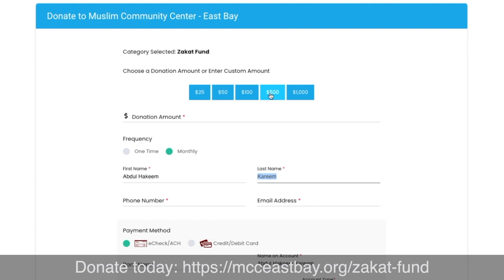Invest Your Zakat with MCC | Do Not Miss Out on Ramadan's Blessings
“The Night of Destiny is better than a thousand months. The angels and the Spirit descend therein by permission of their Lord for every matter. Peace it is until the emergence of dawn.” [Quran 97: 3-5]

One thousand months is 83 years, longer than the average lifespan.

Imagine performing one good deed for more than 83 years!

If you were to give $100.00 in Zakat charity to MCC tonight and it is Laylatul Qadr (Night of Power), you would be rewarded as if you gave $3 million dollars.

Right now, we’ve collected less than half of the amount of Zakat we need to meet the needs of our local Muslim community in the coming year.

Each day, the demand for our Zakat programs continues to grow. We average five requests for assistance daily.

Many in the East Bay community suffer silently from illnesses, abuse, abandonment, disabilities, sicknesses, loss of work, and other big life changes.

Your Zakat donation is a helping hand to your neighbor in the East Bay in their time of need. They often have no one else to turn to except Allah and their sisters and brothers in the Ummah.

Be the means to help your local neighbor.

May God send someone just as helpful as you in your time of need. Allah Humma Ameen (O Allah, hear this prayer).

In these blessed last waning days of Ramadan, please help us serve our community by making a Zakat contribution online now or through other means.

In the past year, MCC has:

- assisted more than 600 families with rent
- staved off 150 evictions
- impacted 700 children with food and shelter
- assisted 500 refugees to transition to their new life
- delivered more than 3,000 boxes of diapers
- delivered more than 10,000 pounds of halal meat

The core of the MCC zakat program is rental assistance.

In the past year, we’ve supported hundreds of local families, many facing evictions, with rental assistance. Supplementing their rent for a month or two gives families the breathing room needed, to tackle challenging circumstances such as unexpected job losses or illnesses. Our screening process ensures that financial assistance goes towards local families most in need, while always protecting the privacy of all who are gifted Zakat.